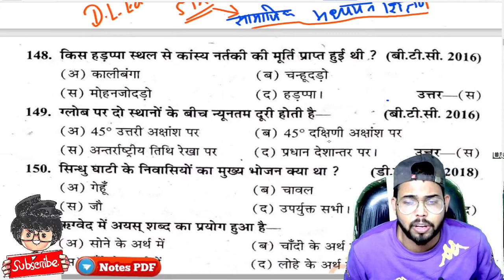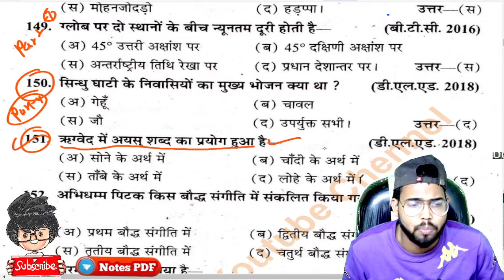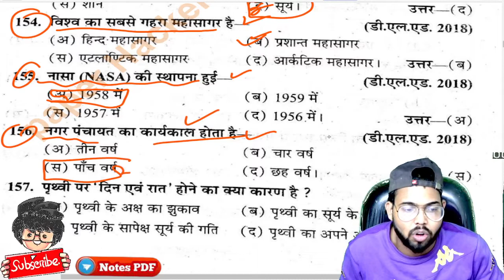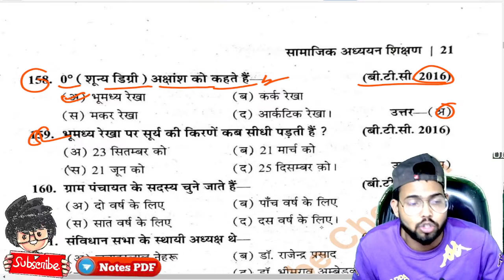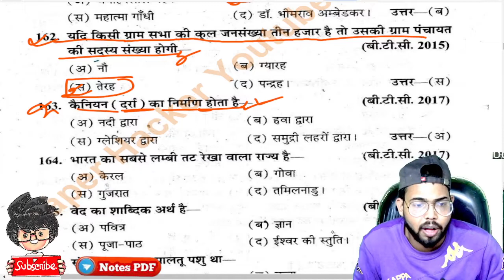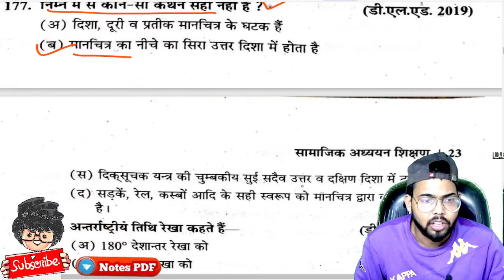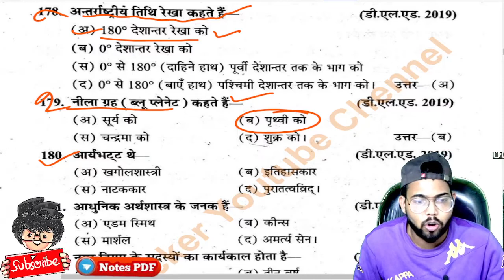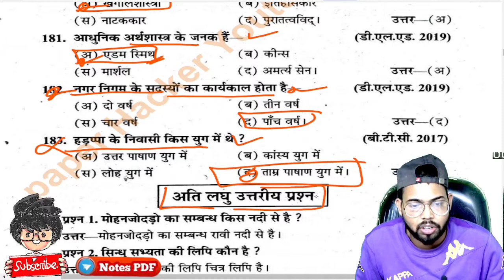D.L.Ed 1st semester 5th paper MCQ, 2022-23 important question, Paper Hacker